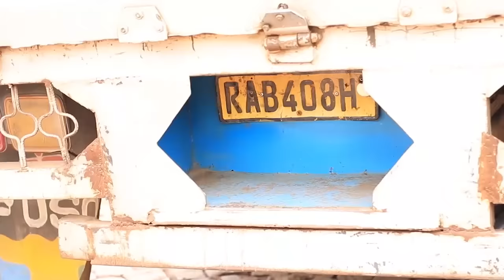Kigali :Umugore yishe umugabo amuteye icyuma